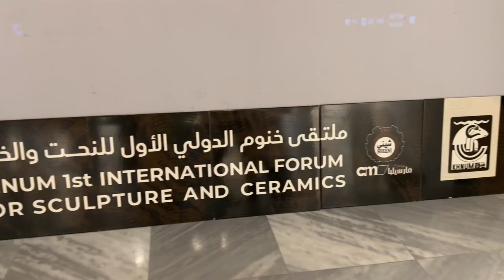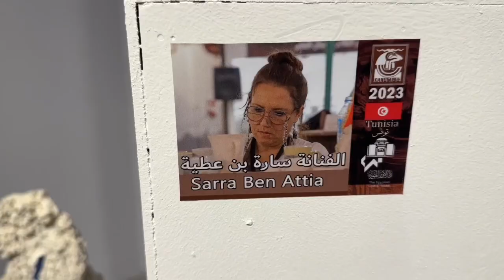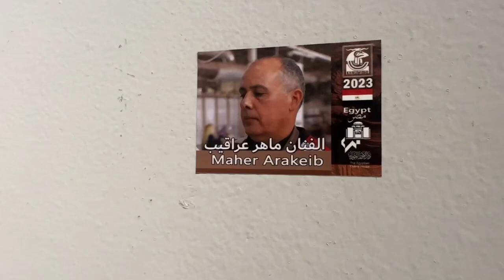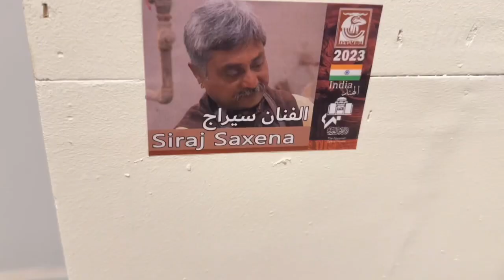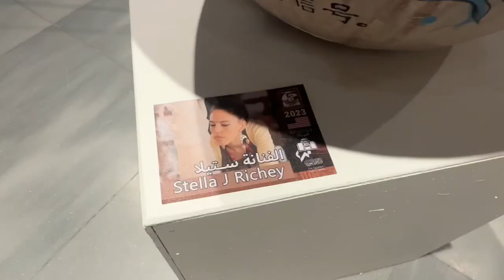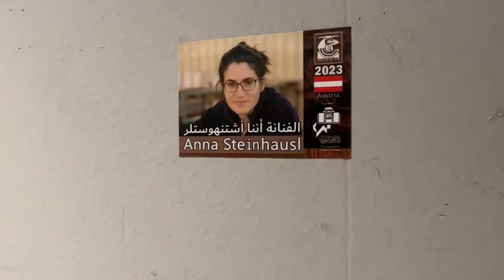معرض ملتقى خنوم للخزف والنحت قاعة صلاح طاهر. 2023